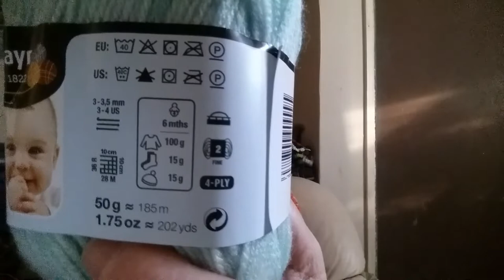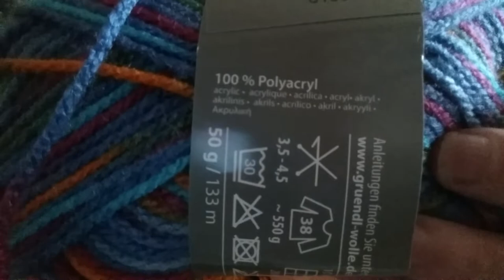Lolly yarn haul and two crochet finished items and wips